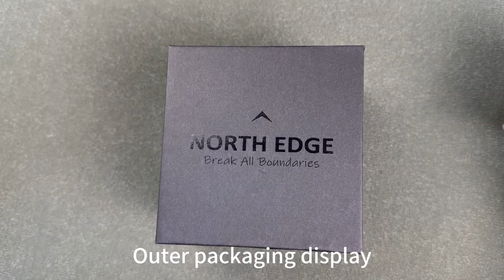NORTH EDGE MARS PRO WATCH Appearance and packaging display, functional display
MARS PRO Watch
Carbon Fiber Watch Case

Function

1. Time, can display hour, minute, second, year, month, day, 12/24H
2. Barometer
3. Altitude
4. Stopwatch
5. Compass
6. Alarm
7. Thermometer
8. Second time
8. Backlight